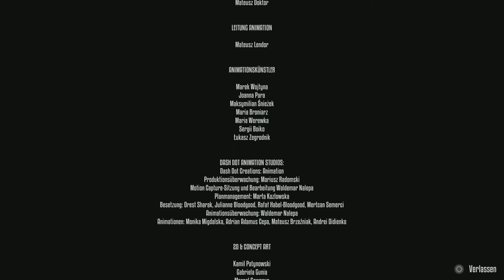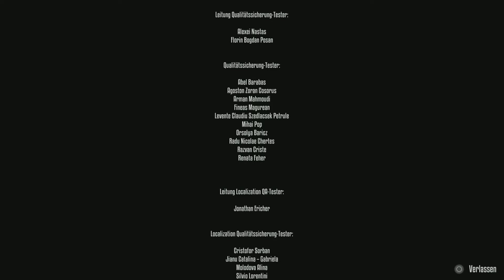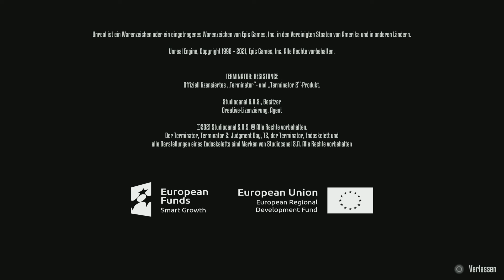Terminator T800 PS5 Treffen mit John Connor Finale